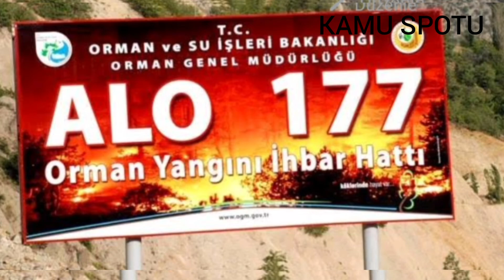Orman Yangınları.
orman yangınları  177 ihbar hattı kamu spotu

izlemek isteyebileceğiniz diğer videolarımız aşağıdaki linklerde bulabilirsiniz..